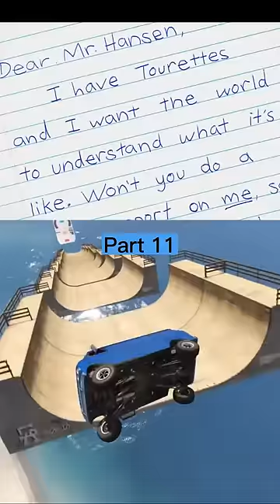South Park Series || Le Petit Tourette || Part 11